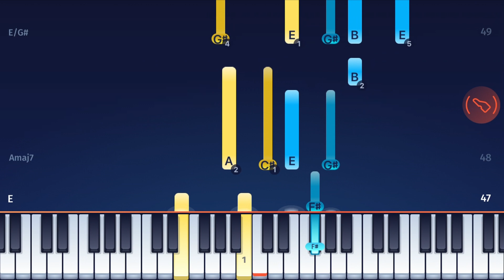The Legend of Zelda - Aryll's Theme - Piano Tutorial